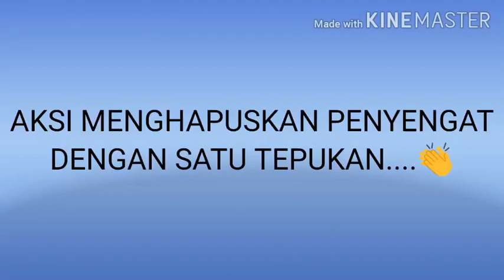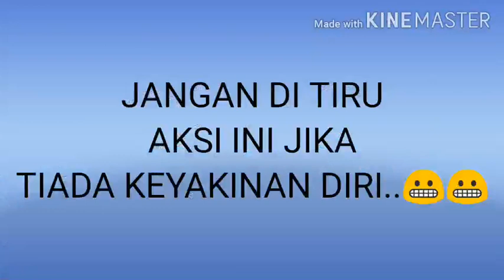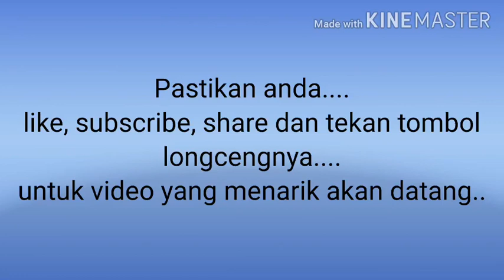Matikan penyengat guna tapak tangan..👏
Penyengat boleh dimatikan dengan memggunakan tapak tangan dengan cara seperti bertepuk tangan dengan kuat..